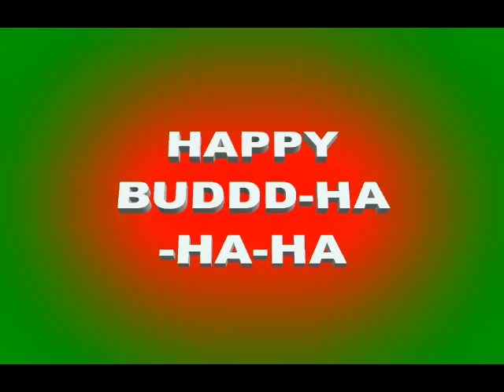LOVE=" HAPP-I-NESS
- Be happy  --  BE A HUN -- légy boldog és SZERESD A MAGYART ---